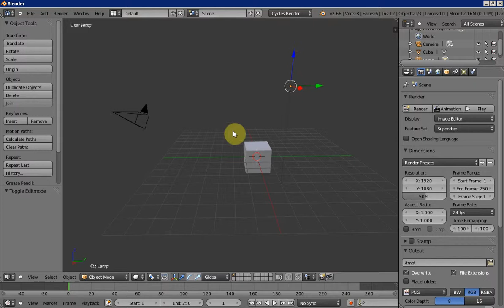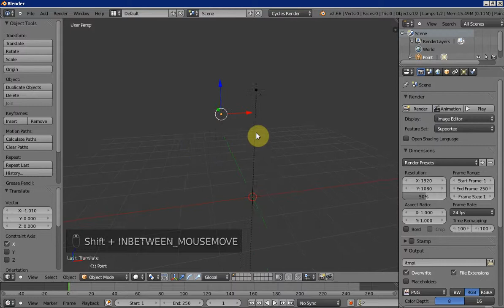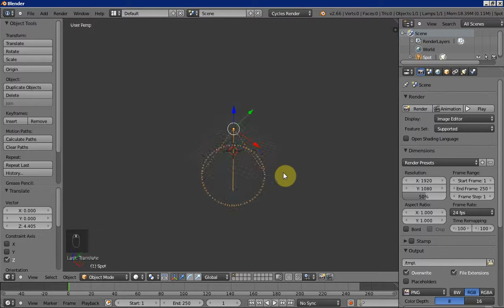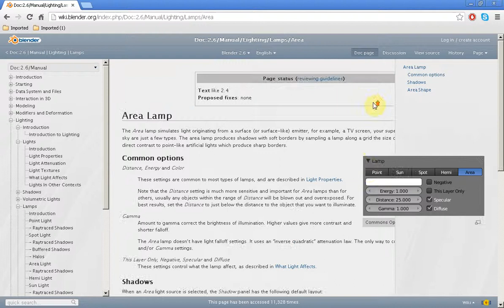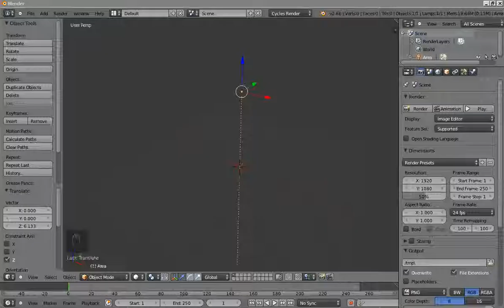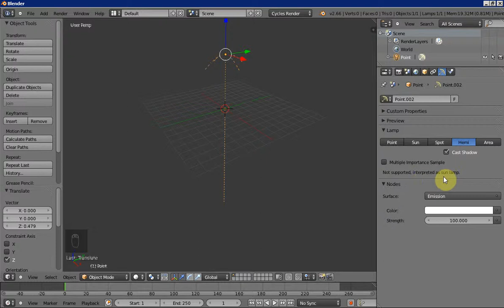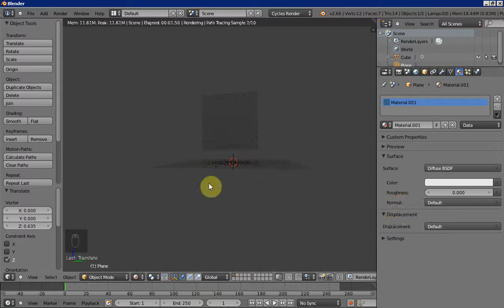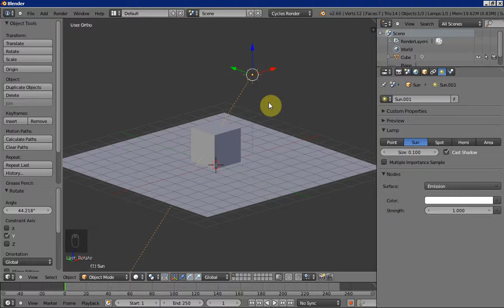08 - Blender Tutorial - Adding Lights (Cycles)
Una introduccion bien basica a lo que es 3D utilizando Blender 2.66

Varias personas me han hablado que muestran interes en aprender Blender. Esta serie de videos esta diseñada para ayudar a esos que quieran aprender. Va mas dirigida a aquellos que ya tienen un conocimiento previo de alguna aplicacion en 3D pero de igual manera alguien que no tenga ningun conocimiento puede aprender desde cero.

Sugerencias y feedback siempre son bienvenidas!